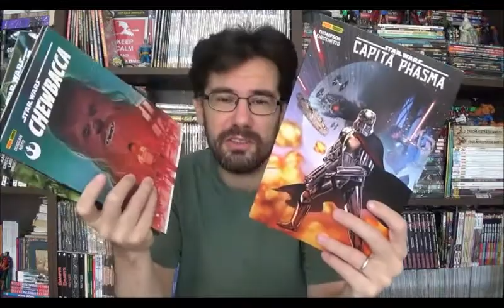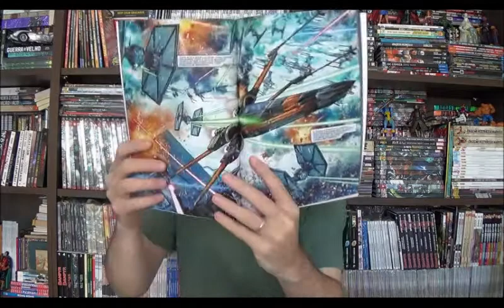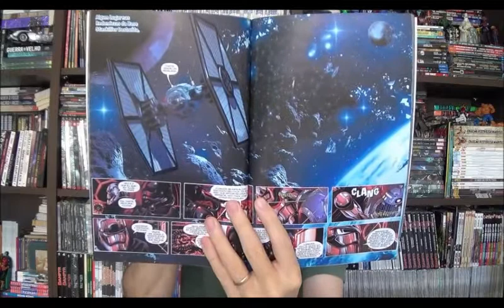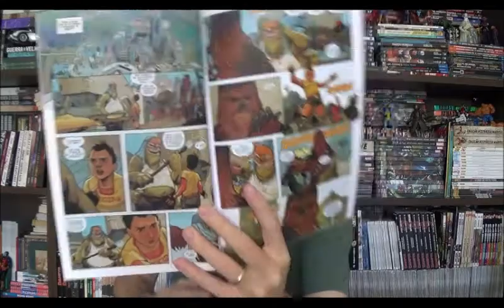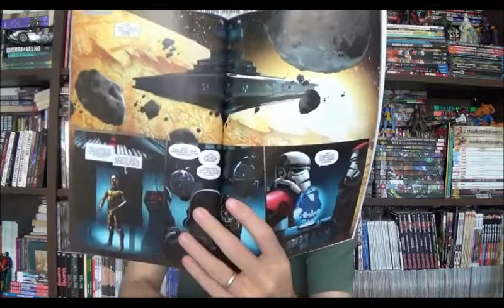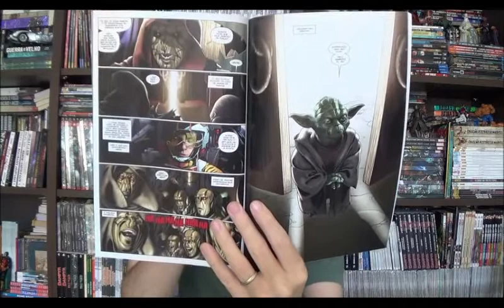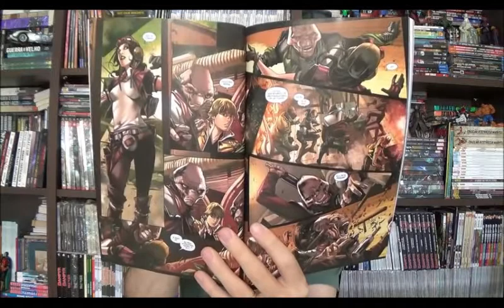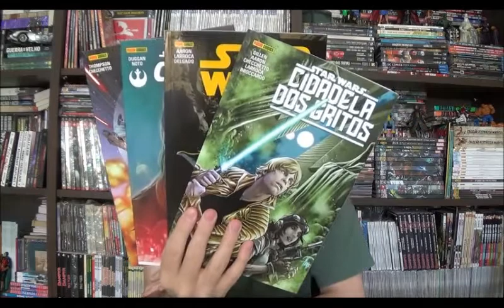Chapéu do Presto (S05E18) Expansão Star Wars - parte 3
Bem-vindos a mais um Chapéu do Presto, no episódio de hoje quero falar sobre mais algumas histórias do universo expandindo de Star Wars nos quadrinhos que a Panini vem publicando aqui em encadernados, todos já lançados anteriormente em mensais ou especiais. Temos as minisséries Capitã Phasma e Chewbacca, e os arcos A Guerra Secreta de Yoda e Cidadela dos Gritos.

⚠ Link para compras na Amazon

Campinas - SP
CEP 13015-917